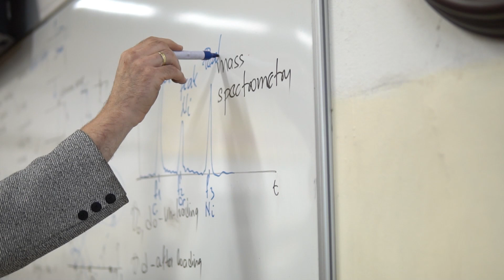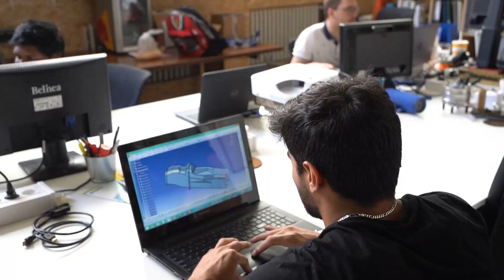Study at the Faculty of mechanical engineering in Bratislava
The Faculty of Mechanical engineering is part of the Slovak Technical University (STU) or Slovenská technická univerzita v Bratislave. It is prestigious faculty offering programs in the English language.  There is one intake starting in September. A degree from STU is internationally recognized and opening doors to job positions in automobile and mechanical industry in central Europe. Students can also take part in internships in companies or international competitions.

You can study the following Bachelor's programs:
Applied mechanics and mechatronics
Measurement and Quality management in mechanical engineering

You can apply for the following Master's programs:
Production systems and quality management with study branch: automotive production
bratislava b